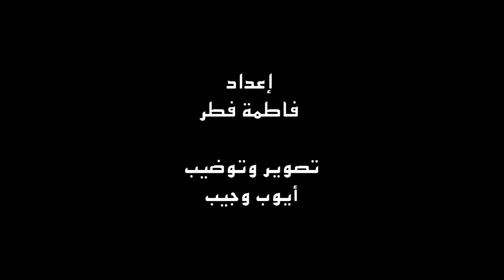لشكر : الحكومة هي المسؤولة عن التحكم